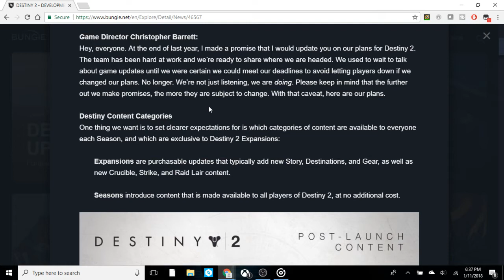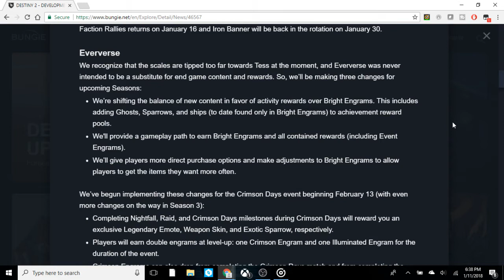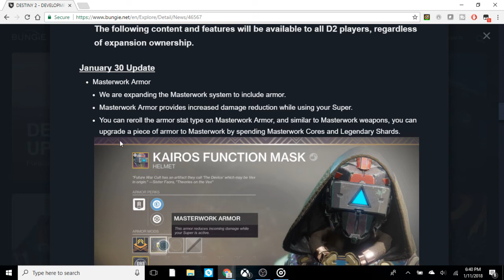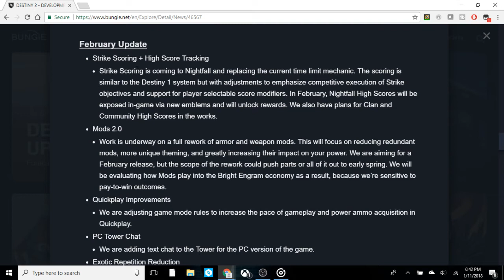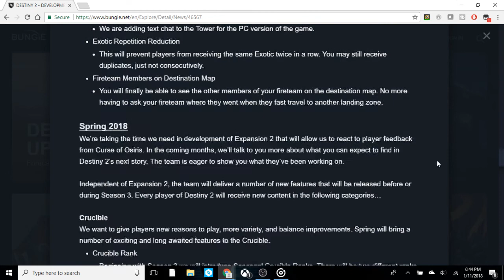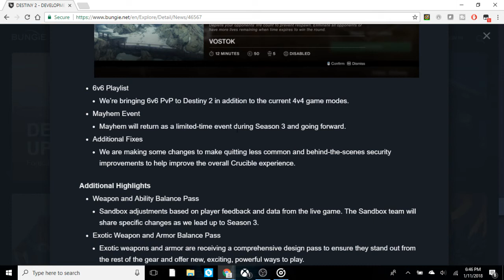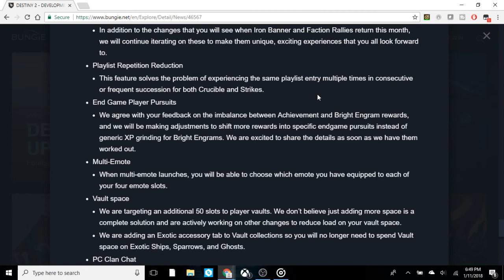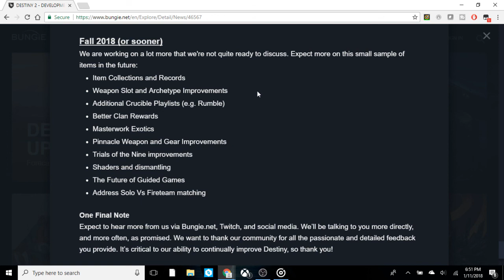Developer Update & Opinions - Destiny 2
Today the make or break TWAB (This Week at Bungie) and a separate developer update came out. The Developer Update laid out some of the bigger changes coming to Destiny 2 in the following months of 2018.  I read the entire update while giving my opinions along the way.
Don't miss all the off-stream fun, join the open community Discord server (link in my channel's about section).